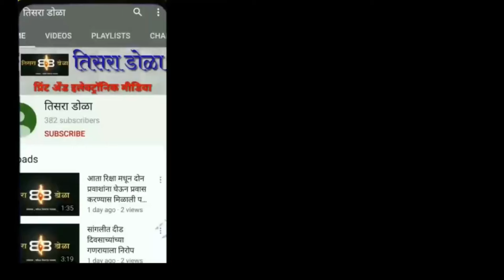आयुक्तांना बांधली वारांगना महिलांनी राखी